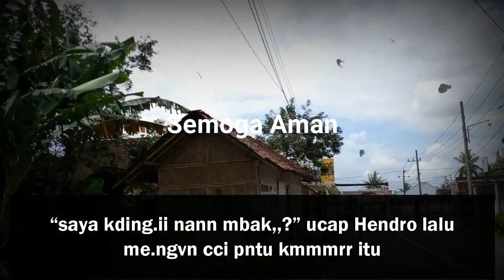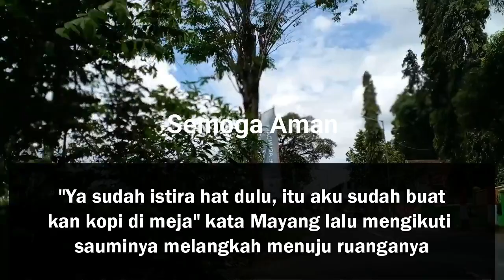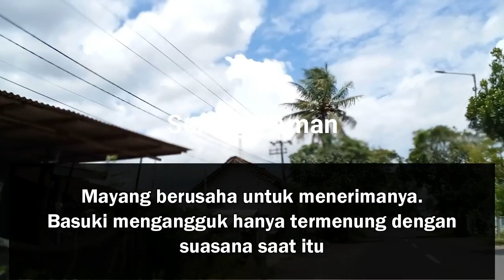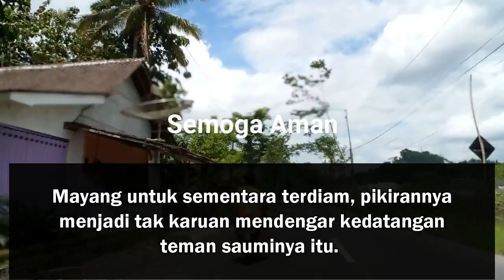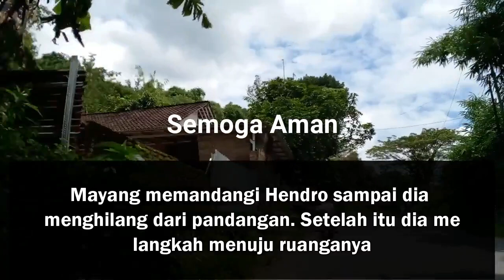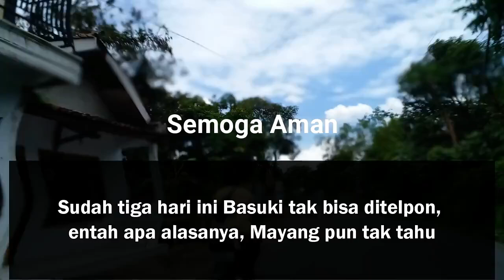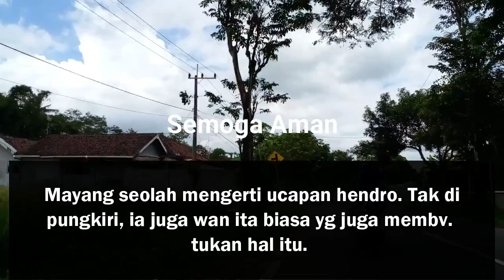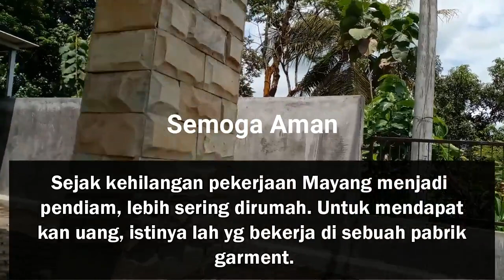Cerpen Romantis || melintasi jalanan desa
hai kawan kawan semua, kali ini kami membagikan sebuah kisah yg menceritakan melintasi jalanan desa